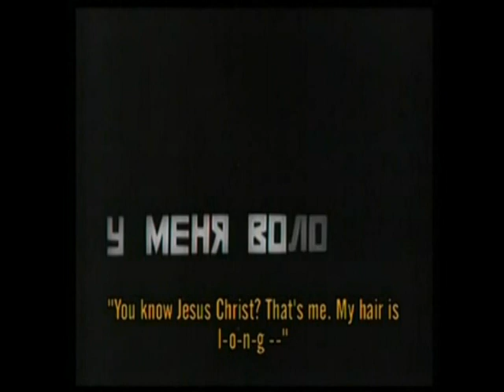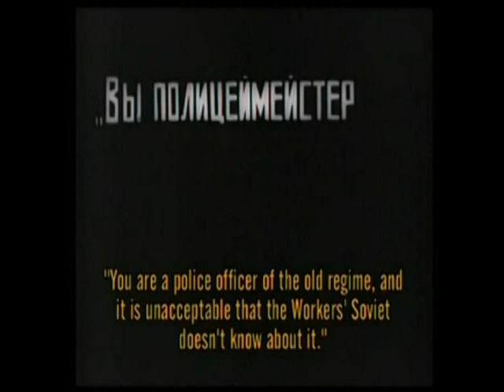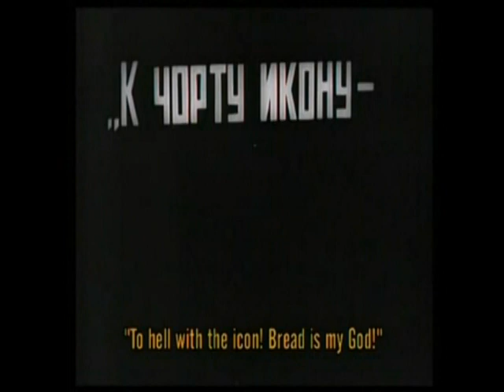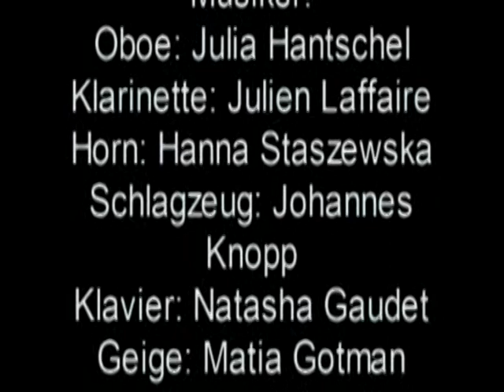Dziga Vertòv- "Kino-Eye"/ "Kino-Pravda" chapter 6. "Anstalt", 1922. Music: Annesley Black, 2007.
music composed by Annesley Black
Musicians:
Oboe: Julia Hantschel, Clarinet: Julien Laffaire, Horn: Hanna Staszewsks
Percussion: Johannes Gaudet, Piano: Natasha Gaudet, Violin: Matia Gotman, Cello: Hugo Zanker, Contrabass: Josie Ellis.
Conductor: Manuel Nawri
recording: Attila Viranyi, Musikhochschule Freiburg, 2007
Description:
Dziga Vertòv's "Kino-Eye" from 1924 was filmed by Vertòv and his collaborators according to the "Kino-Eye" doctrine (in Russian: "Kinoki").  Using montage techniques, they put together films that were shot outside the studio without a plot, without a script, without formal continuity, without actors and without artificial light. Kino-Eye has the English subtitle "Life caught unawares" and shows people in their everyday surroundings. Each short film deals with either a place (in this case an asylum) or a theme (sleeping, jumping, young pioneers of the Communist movement, etc.). Vertòv and his collaborators attempted to approach reality by means of montage and to create their own rhythm of cuts and movements. In 1923, Vertòv wrote in his Kinoki Manifesto: "I am the cinematic eye. I am a mechanical eye. I, a machine, show you the world as only I can see it."
The chapter " Anstalt" was shot in a psychiatric institution. I was interested in the subjectivity of the camera and the individuality of the people it portrayed. Although Vertòv endeavors to depict the truth objectively, it remains a poetic attempt with deliberately selected excerpts from reality, which are put together according to their own logic and rhythm. Similarly, each person in this institution has their own perspective, their own view of their surroundings and the world as a whole.
My musical intention was to present individual observations of an environment as a musical metaphor by always showing a musical object from different perspectives through different variations. I used the second movement of Mahler's Fourth Symphony as a model. I emphasized certain aspects of Mahler's symphony in order to create constant changes of perspective, such as sudden changes of tempo, juxtapositions of dissimilar moods and atmospheres or thematic materials, rhythmic shifts of themes, accents at ever new points in the bar or small kaleidescopic variations in the orchestration. In the process, I discovered techniques of instrumentation and rhythmic conception in Mahler's music that also appear in Morton Feldman's music. I tried to see Mahler from Feldman's perspective, and ultimately created chains of micro-variations of the individual parameters. The fast-paced cuts in the music correspond exactly to those in the film, which intensifies Mahler's rapid character changes.
Each character is lovingly and carefully filmed, behind every camera shot is a desire to demonstrate how unique the worldviews of different people are. Because it is about individual people, this film shows an infinitely rich and complicated material, similar to how Freud described his only encounter with Mahler in 1910 in a letter to Theodor Reik in 1933: "...like digging a single, deep shaft through a mysterious structure.
Annesley Black, 2007